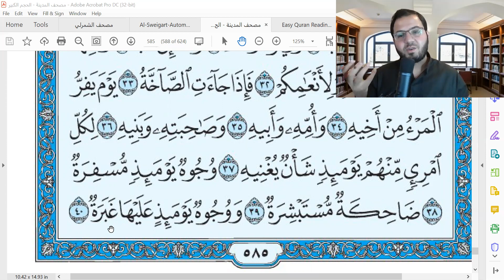36) Learn to recite Surah Abasa سورة عبس with Tajweed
Learn  to recite Surah Abasa  سورة عبس
 تلقين سورة  سورة Surah Abasa  سورة عبس   بالمخارج الصحيحة للحفظ
 حفظ سورة  سورةSurah Abasa  سورة عبس
Memorizing Surat Surah Abasa  سورة عبس
تعلم قراءة سورة Surah Abasa  سورة عبس

Learning Quran for Non-Arabic Speakers تعلم القرآن لغير الناطقين للعربية